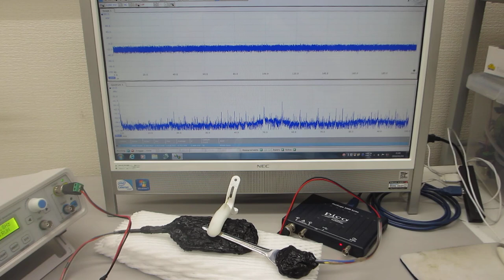基礎実験：メガヘルツの超音波発振による、表面検査技術（超音波システム研究所）